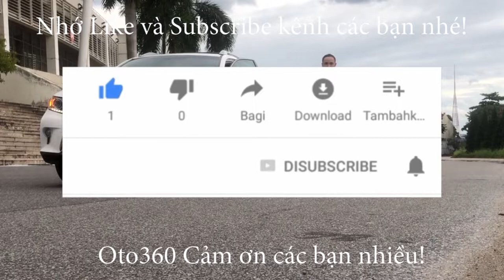Gặp ngay phải vị thượng đế cực kỳ cẩn thận và kỹ tính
Mua được cái xe ô tô đẹp thì rất vui nhưng niềm vui ấy còn vui hơn khi bán được chiếc xe ấy cho khách hàng kỹ tính và cẩn thận. vì chiếc xe đẹp bao giờ bán cũng tự tin hơn kể cả khách có khó tính đến mấy.